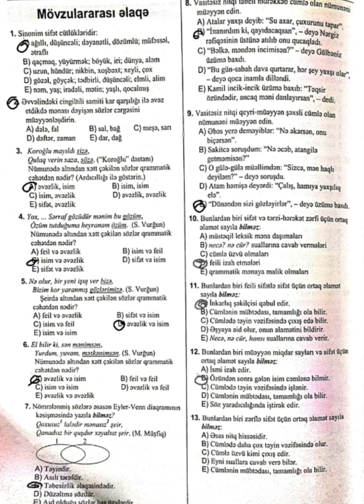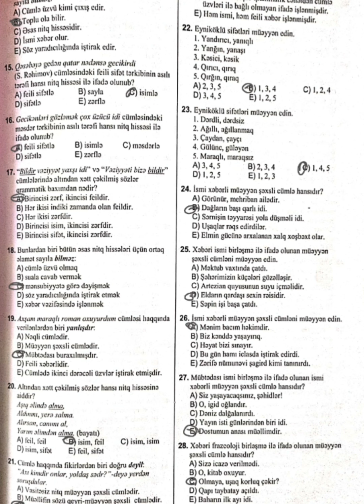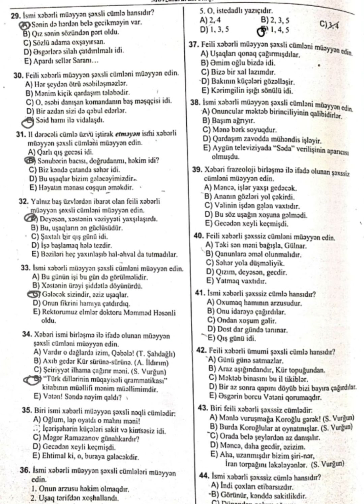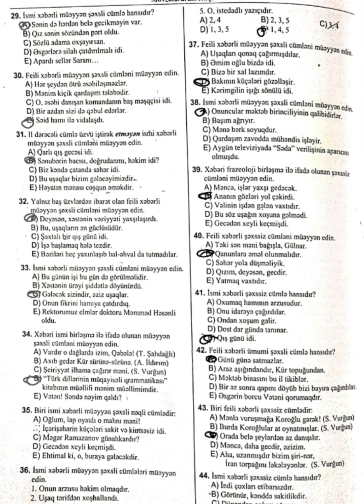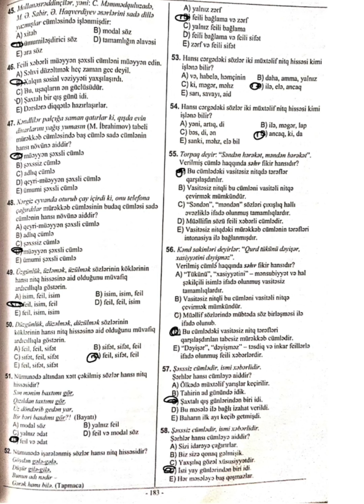Mövzulararası əlaqə // testlərin izahı // 1-ci hissə